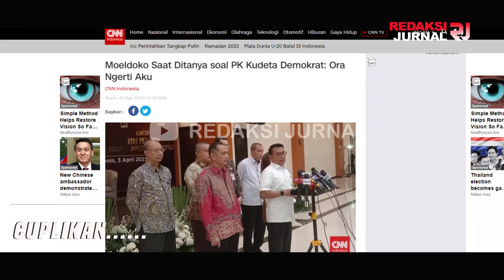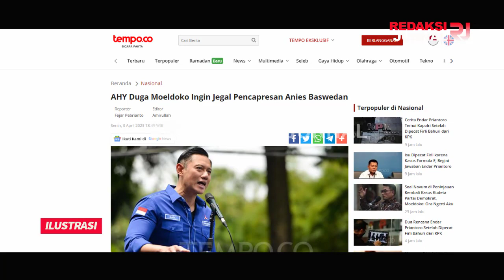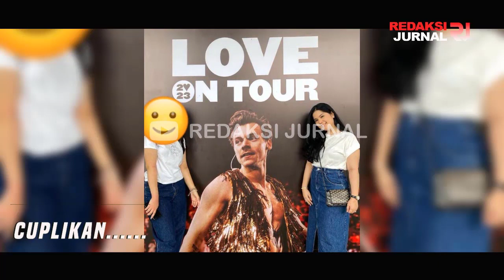AHY TUDING MOELDOKO JEGAL PENCAPRESAN ANIES❓NIAT BUSUK KUDETA DEMOKRAT❓MANA BUKTINYA GUSSS❓❓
BABAK BARU KUDETA DEMOKRAT!! AHY TUDING MOELDOKO PUNYA NIAT BUSUK INGIN JEGAL PENCAPRESAN ANIES? APA HUBUNGANNYA GUS? KUDETA PARTAIMU YANG TAK BECUS KAU PIMPIN DENGAN JEGAL ANIES??

Ketua Umum Partai Demokrat Agus Harimurti Yudhoyono alias AHY melawan upaya Kepala Staf Presiden Moeldoko yang mengajukan Peninjauan Kembali atau PK ke Mahkamah Agung untuk menggugat putusan kasasi dalam kasus Kongres Luar Biasa Demokrat. AHY menyebut PK diajukan Moeldoko pada 3 Maret lalu, atau satu hari setelah partainya mengusung mantan Gubernur Jakarta Anies Baswedan sebagai bakal calon presiden.

AHY lantas menemui seluruh kader partai lewat apel pimpinan 3 April pagi kemarin, yang dihadiri 38 Ketua DPD, 514 DPC, dan 1.800 anggota DPRD. Forum ini, kata AHY, berpendapat bahwa PK ini bukan tidak mungkin erat kaitannya dengan tujuan menggagalkan pencapresan Anies.

Apalagi, kata AHY, praktisi hukum juga menyebut PK bisa jadi ruang gelap dalam pengadilan karena ada celah masuknya intervensi politik. Bila intervensi itu benar terjadi, maka keadilan dan demokrasi di Tanah Air dinilai sudah dalam keadaan lampu merah alias darurat.

Bagaimanapun, AHY menyebut pihaknya sadar ada risiko yang harus ditanggung ketika mengusung bakal calon presiden yang tidak dikehendaki oleh rezim penguasa. Sejak tahun lalu, kata dia, perwakilan tim kecil yang membantu Anies Baswedan sudah menyampaikan risiko ini bahwa bukan tidak mungkin penguasa akan meradang.

Termasuk, risiko dari upaya Moeldoko yang akan mengajukan PK untuk menghambat laju koalisi perubahan. Bahkan sejak tahun lalu pun, AHY menyebut internal partai sudah memprediksi bahwa PK ini pasti akan sangat politis dan berpotensi membubarkan koalisi perubahan.